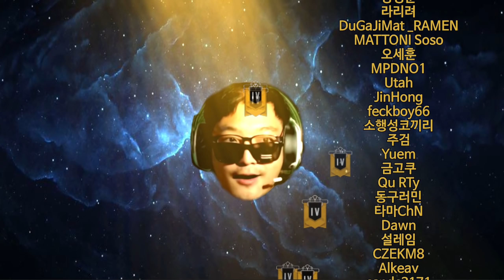크레모아 100000개 깔기 - 레인보우식스 시즈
+ 이동식 방패 1000000개 깔기
+ 크레이 사격 해보기
+ 댄스타임

참여한 훈련생
BetaRay
taste_ofkimchi
lilpip
CottonCandy
JinHong
IwGG.NTS
VODKA

Supported by AMD KOREA
AMD CPU세일즈팀에게서 AMD 라이젠 9 3900X (마티스), 마이크론 Crucial DDR4 8G PC4-25600 CL22 2개를 지원받았습니다